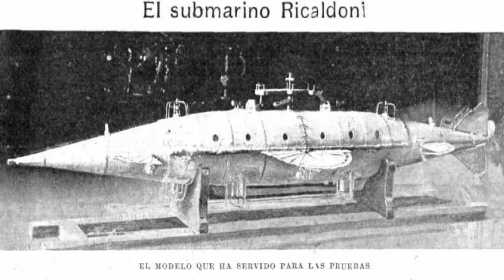Experimentos con radiactividad en La Plata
Nicolás Colombo, columnista de misterios de la ciudad de La Plata, contó por RADIO REALPOLITIK la historia de Tebaldo Ricaldoni, un inventor que trabajó con radiactividad, comunicación inalámbrica y un submarino en la ciudad.